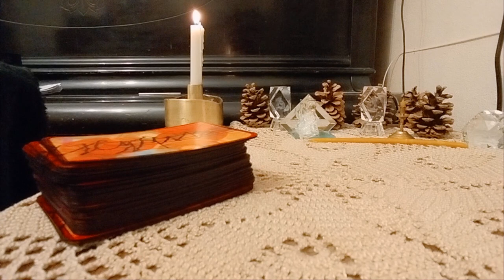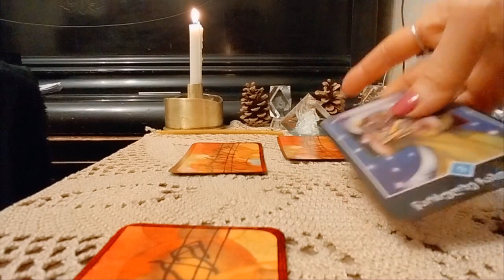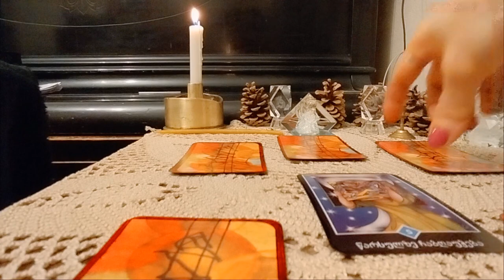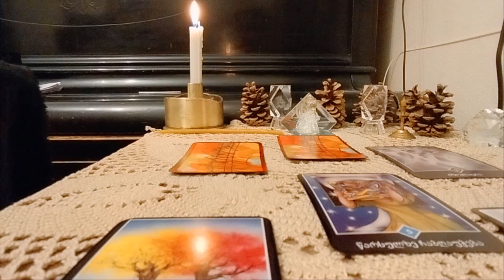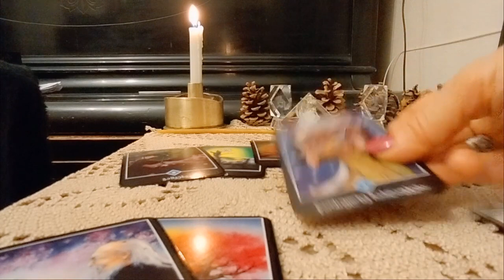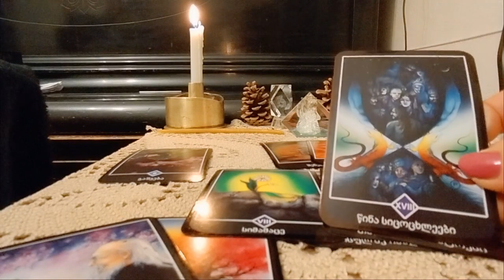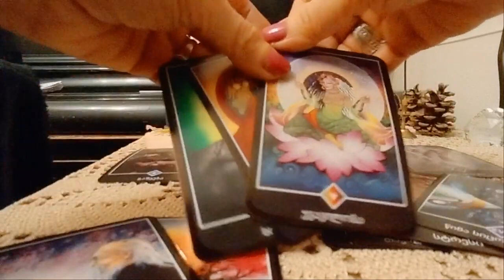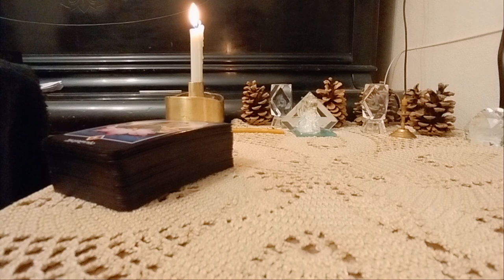როგორი განვითარება ექნება თქვენს დასახულ ჩანაფიქრს, გეგმას?🃏🃏🃏✨✨✨🃏🃏🃏